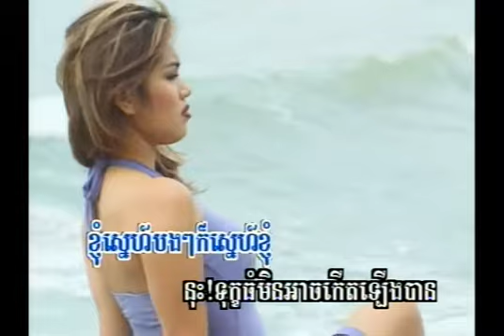ចម្រៀងស្នេហ៍យើង "Chomreang Snai Yerng" (ភ្លេងសុទ្) Pkay Prek Karaoke Vol#21